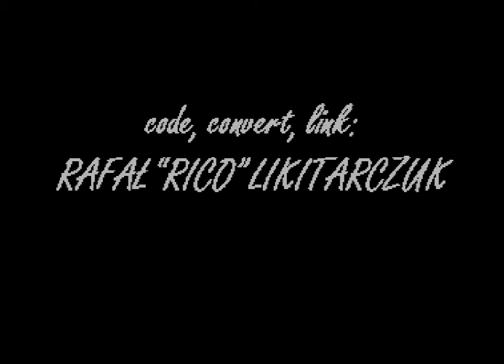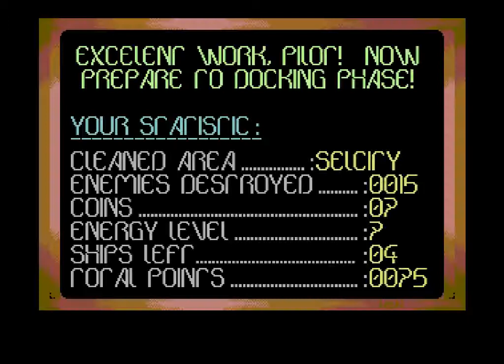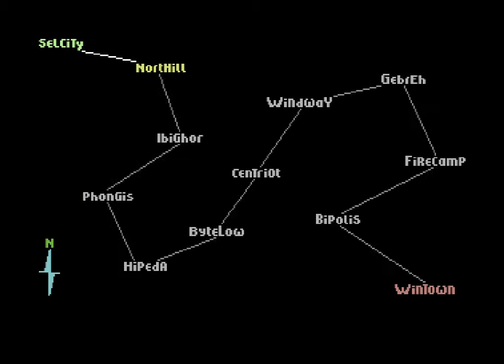C64 - Rigor [Preview]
Es ist immer wieder erstaunlich was Entwickler aus den kleinen C64 rausholen. Bei Rigor handelt es sich um ein Spiel das man für ein Demake von Microcosm halten könnte. Im Flug durch einen Tunnel begegnet das Raumschiff zahlreiche Gegner die eliminiert werden müssen. Die Münzen hingegen sollten eingesammelt werden, denn damit können neue Waffen gekauft werden. Leider wurde Rigor nie fertiggestellt, lediglich zwei Level können gespielt werden. Das Spiel wurde offensichtlich von einen Zwei-Mann-Team entwickelt, die der Gruppe Nipson angehör(t)en. In einer Nachricht auf der Diskette des Spieles wurde eine Vielzahl von Verbesserungen angekündigt, die in der Vollversion implementiert werden hätten sollen. Daraus ist wohl nichts mehr geworden...